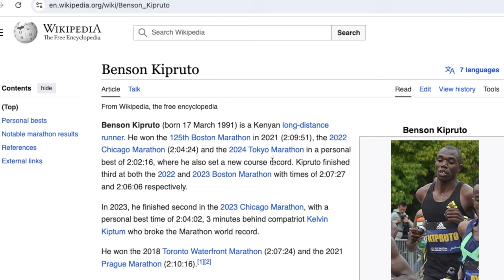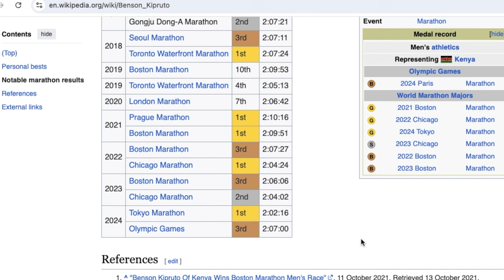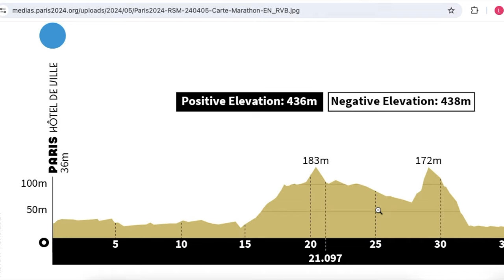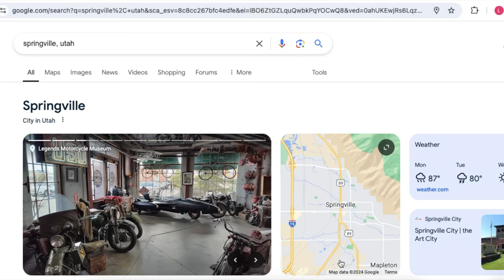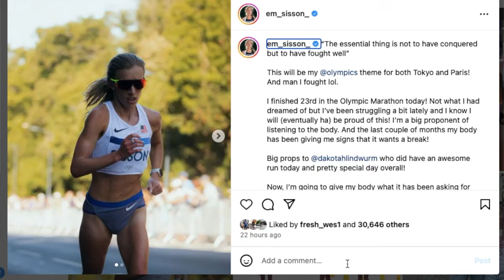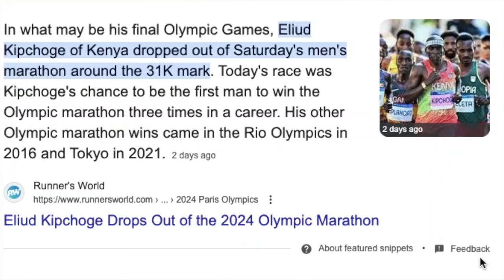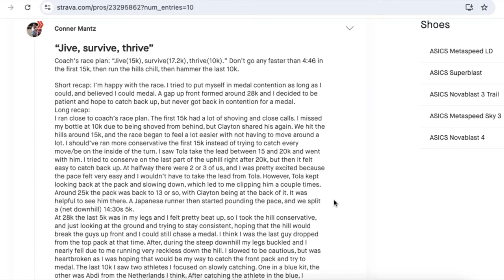8 Olympic Marathon Take-Aways for Your Own Running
Hey runners, today we are going to talk about 8 key take-aways from the recent Olympic Marathon in Paris, which we can implement into our own running journey. Check out the time stamps for these take-aways and skip to your favorite parts:

0:00 Intro
0:27 Consistency breeds success: Steady effort leads to lasting results. (Example: Benson Kipruto)
2:04 Tailor your approach: Understand your goals and adapt your training accordingly. (Examples:  Connor Mantz and Clayton Young)
3:59 Believe in yourself: Confidence is key to overcoming challenges. (Examples: Tamerit Tola, Hassan Sifan, Dakotah Lindwurm)
5:53 Invest your effort, reap the rewards: Dedication leads to personal satisfaction. (Example: Emily Sisson)
6:55 Let go of what you can't control. Focus on what you can change.
7:52 One race doesn't define you. Accept that. Your overall journey matters. (Example: Eliud Kipchoge)
8:57 Be fully present. Enjoy the journey, one step at a time. (Examples: Clayton Young, Conner Mantz)
10:11 Practice gratitude you didn’t get here by yourself